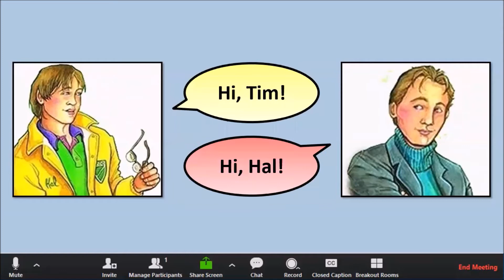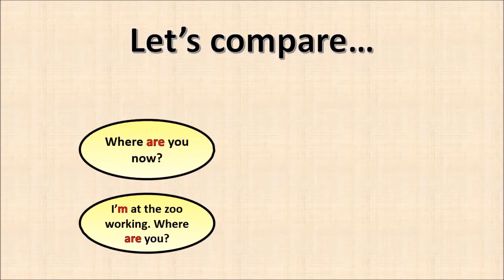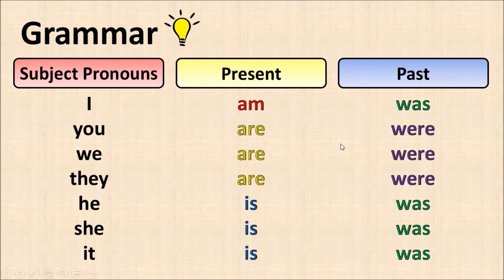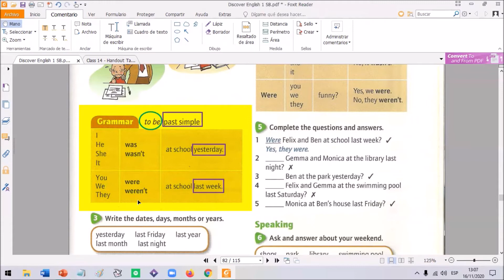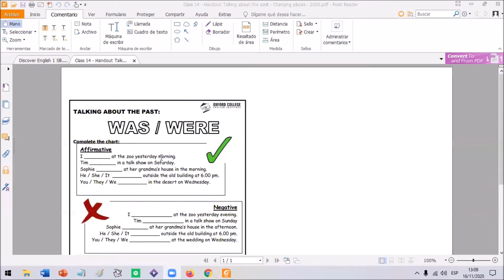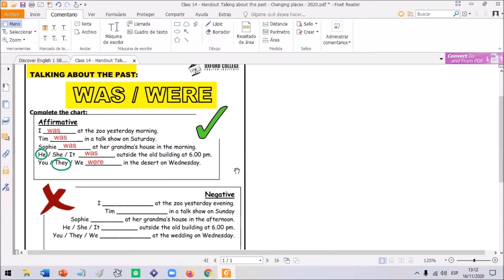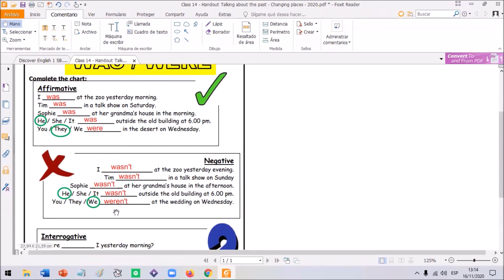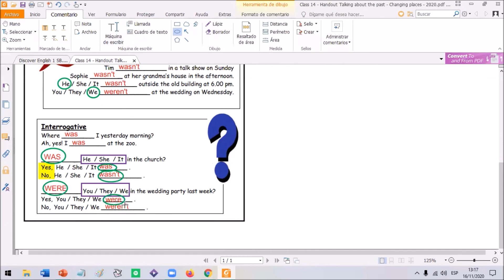TWEEN I CLASS 14